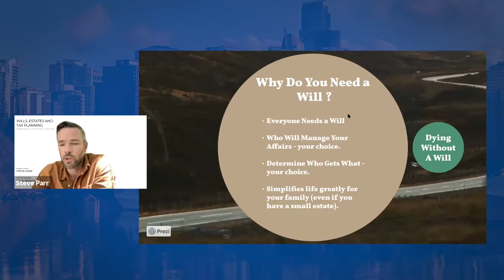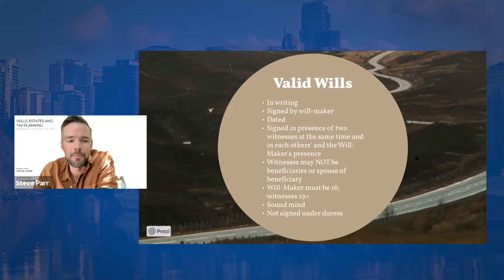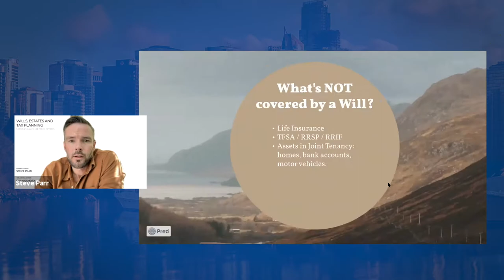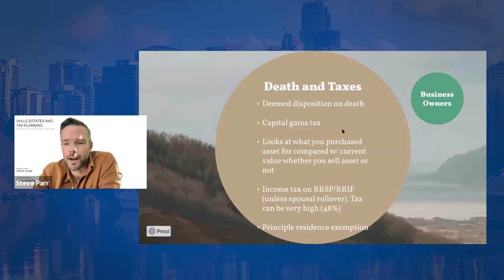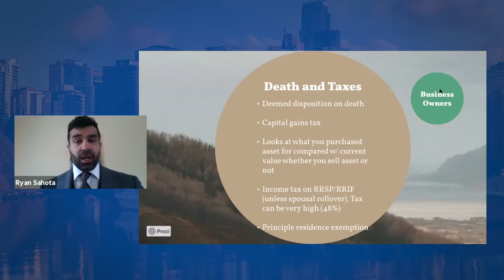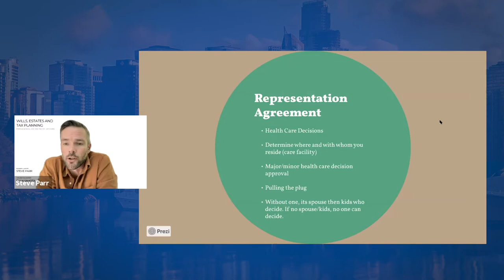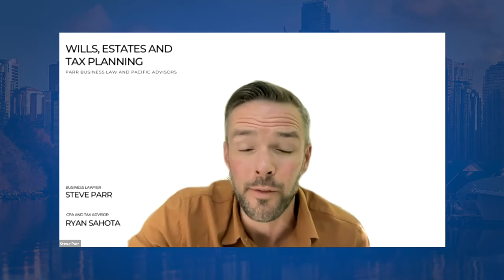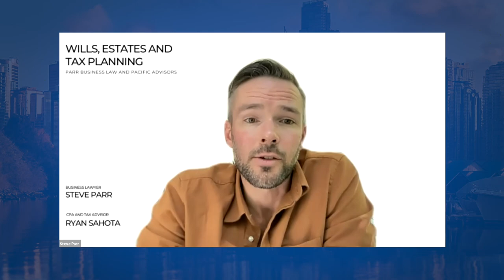Wills, Estates & Tax Planning | What You Need To Know About Planning For Your Financial Future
Do I need a Will?
Do you have a will?
51% of Canadians don’t. But should they have one?

Estate planning lawyer Steve Parr and Managing Partner of Pacific Advisors, Ryan Sahota, CPA answer your questions, including:

*Who needs a will?
* What happens if you die without a will?
* Do people with small estates (i.e. only asset is a car) need a will?
* Do I need a power of attorney and a representation agreement?
* Can I use a ‘Do It Yourself' Will Kit?
* If I own a corporation, should I distribute my shares through my will?
* What do I do if I own property in multiple provinces or countries?
* What property is not disposed of through a will?
* What taxes are my estate responsible for on death?
* What other tax considerations should I be aware of?
* How do I plan for medical incapacity?
* What happens to digital assets (such as cryptocurrency?)

If you like this video please share it with someone or post the link on social media.